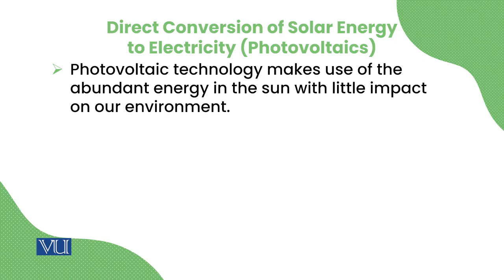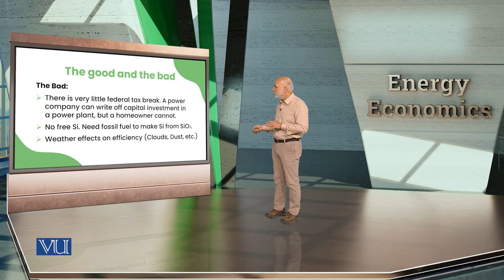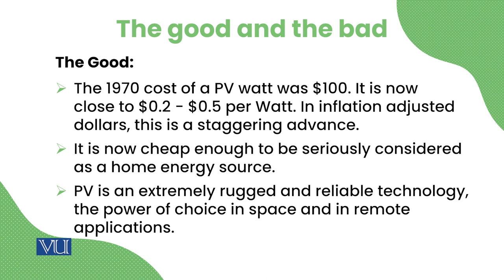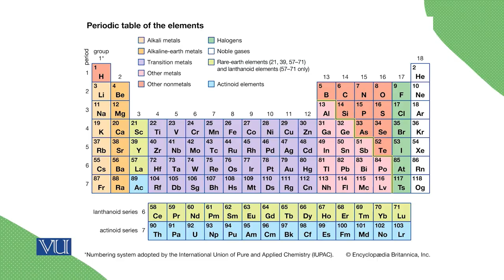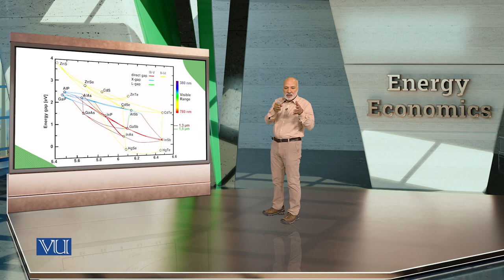Direct Conversion of Solar Energy to Electricity: Photovoltaics | Energy Economics | ECO622_Topic054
Topic054: Solar System and Energy - Direct Conversion of Solar Energy to Electricity (Photovoltaics),